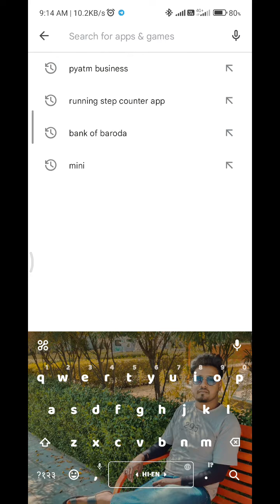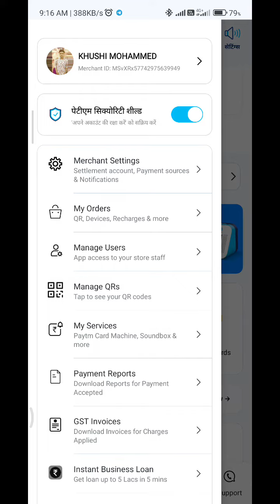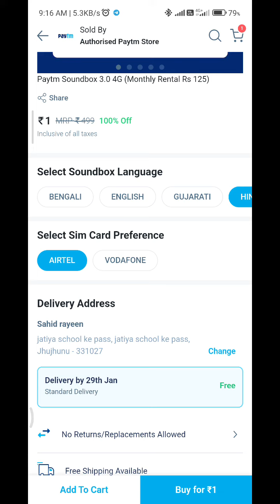पेटीएम साउंड बॉक्स कैसे मांगे सिर्फ 1 रु